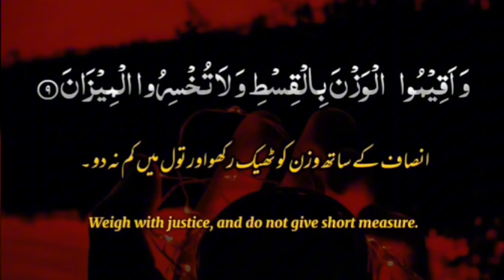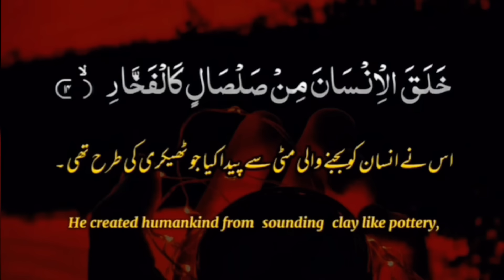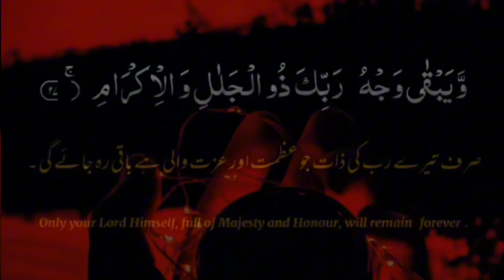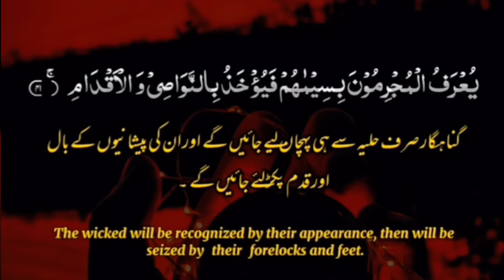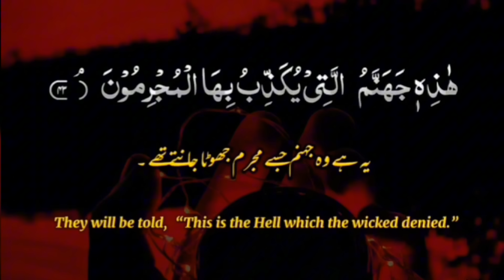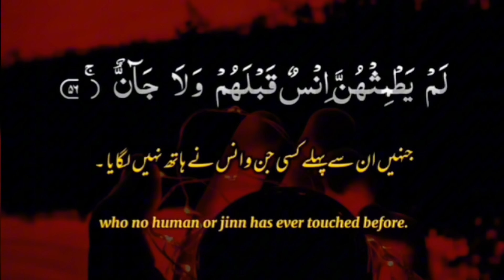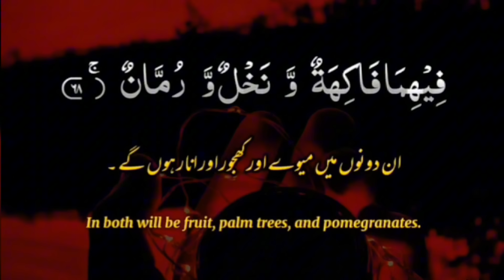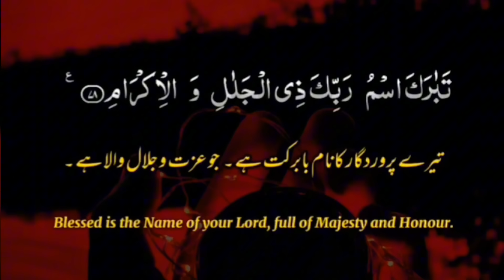The world most beautiful Surah Rahman with English subtitles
SURAH RAHMAN, SURAH NO.55. Verses 78 WITH ENGLISH AND URDU SUBTITLES👍👌

Ar-Rahman is the 55th Chapter of the Quran, with 78 verses. The title of the surah, Ar-Rahman, appears in verse 1 and means "The Most Beneficent".

Classification: Medinan
No. of letters: 1585
No. of Rukus: 3
No. of verses: 78
No. of words: 352
Other names: Most Gracious
Position: Juzʼ 27
Experience the powerful impact of Surah Rehman with this enlightening video. Learn about the benefits and significance of reciting this beautiful chapter of the Quran.
Experience the powerful impact of Surah Rehman in this video. Discover the beauty and blessings of this sacred chapter of the Quran.
Discover the powerful impact of Surah Rehman in this enlightening video. Learn more about the significance and benefits of reciting this beautiful chapter of the Quran.

surah rahman
surah rehman,
surah rahman full,
surah ar rahman,surah,
rahman,
surah rahman mishary,
surat rahman,
quran,rahman surah,
surah rahman beautiful voice,surah rahman qari abdul basit,surah rahman beautiful recitation,
ar rahman,surah rahman with english translation,surah rahman for shifa,surah rahman for sleep,